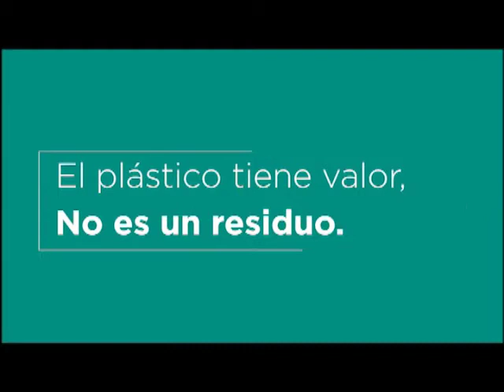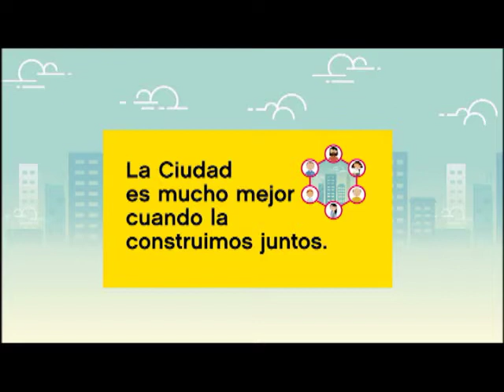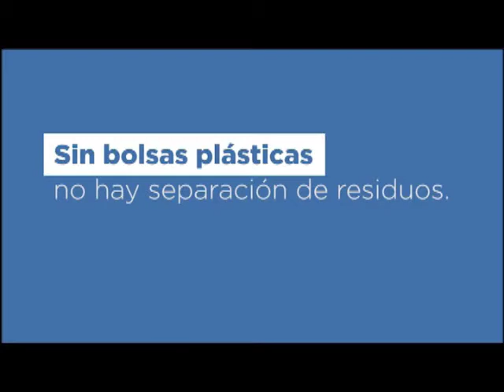PERIODISTA 360 - PGM 6/07/17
INVITADOS:
Juan Curutchet
Osvaldo Cornide
Ramiro Tagliaferro